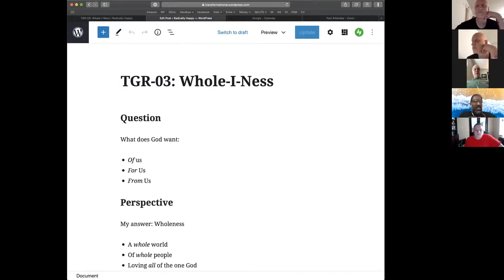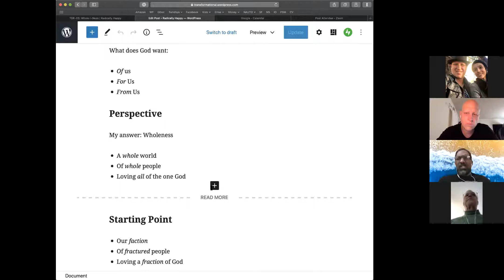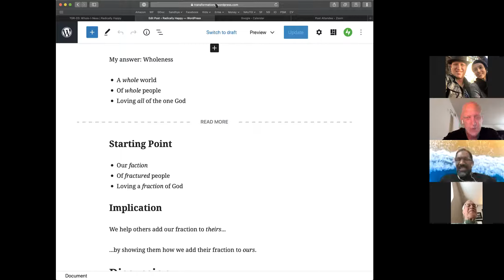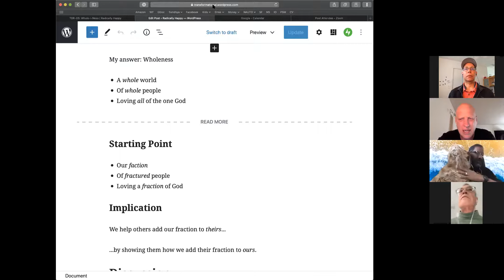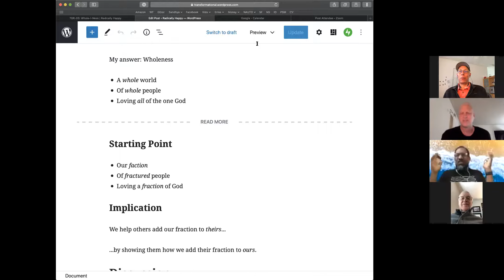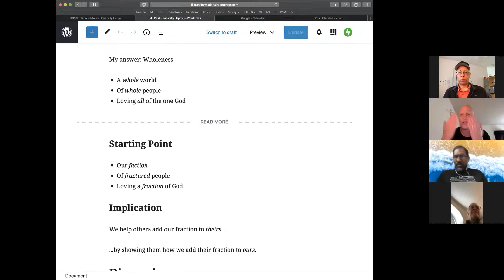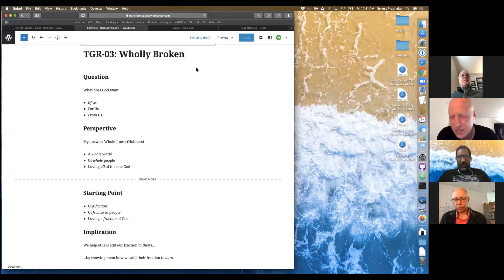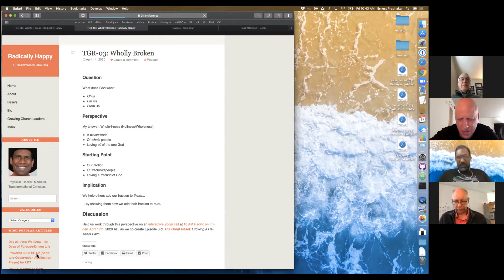Wholly Broken - The Great Reset ep.3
This week in my conversation with Ernie, John and other guests, we continued wrestling with "Growing a Resilient Faith" during The Great Reset.   Acting as if we have all the answers -- as too often happens with centralized systems of authority -- is no longer viable or effective. Rather, by embracing and acknowledging our brokenness, we have the privilege of demonstrating Christ's sufficiency and goodness to an understandably skeptical world...

cf. Philippians 3:7-9